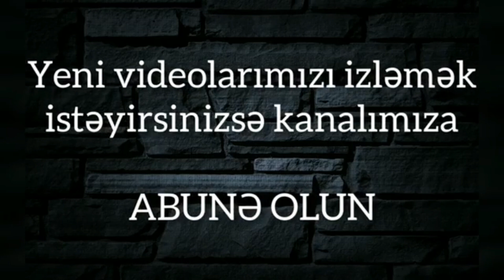ŞOK görüntülər.-Evi sökülənlər küçədə gecələyir